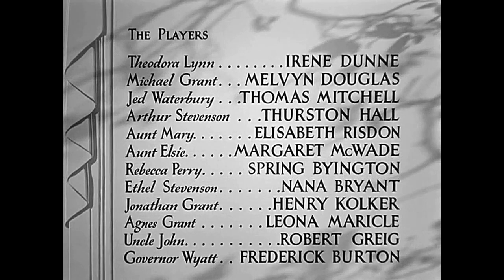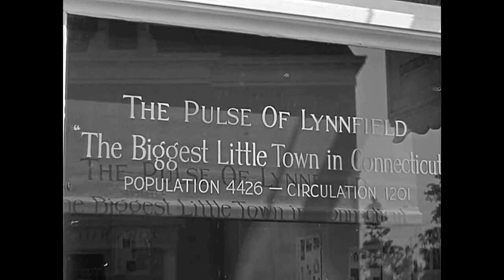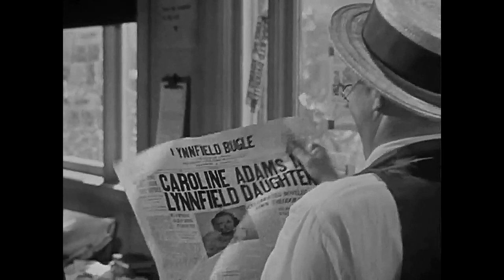Theodora Goes Wild (1936) Irene Dunne | Melvyn Douglas | Riotous Romantic Screwball Comedy !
The author of a controversially racy best-selling book tries to hide her celebrity status from her provincial small-town neighbors, who would be scandalized if they knew.
Theodora Goes Wild is a 1936 American screwball comedy film that tells the story of the residents in a small town who are incensed by a risqué novel, unaware that the book was written under a pseudonym by a member of the town's leading family. It stars Irene Dunne and Melvyn Douglas and was directed by Richard Boleslawski. The film was written by Mary McCarthy and Sidney Buchman. Dunne was nominated for an Academy Award as Best Actress in a Leading Role and the movie was also nominated for the Best Film Editing.

Cast
Irene Dunne as Theodora Lynn / Caroline Adams
Melvyn Douglas as Michael Grant
Thomas Mitchell as Jed Waterbury
Thurston Hall as Arthur Stevenson
Rosalind Keith as Adelaide Perry
Elisabeth Risdon as Mary Lynn
Margaret McWade as Elsie Lynn
Spring Byington as Rebecca Perry
Robert Greig as John Lynn
Nana Bryant as Ethel Stevenson
Henry Kolker as Henry Grant
Leona Maricle as Agnes Grant

Directed by Richard Boleslawski
Screenplay by
Sidney Buchman
Story by
Mary McCarthy
Produced by Everett Riskin
Starring
Irene Dunne
Melvyn Douglas
Cinematography Joseph Walker
Edited by Otto Meyer
Arthur Morton
William Grant Still
(both uncredited)
Distributed by Columbia Pictures
Release date